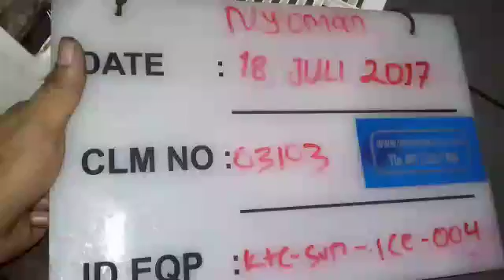www wahanakarya com 03103 Ice Machine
Maintenance Ice Machine